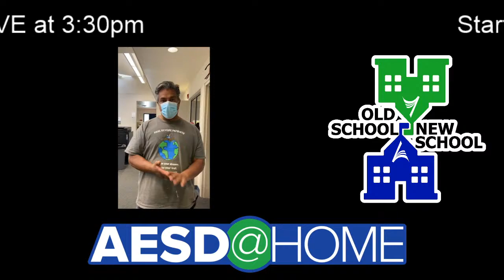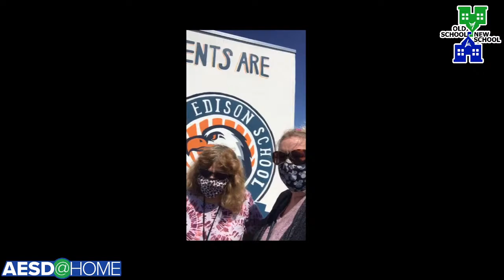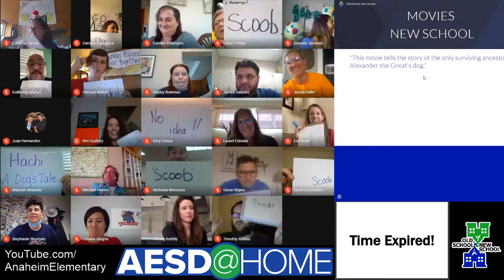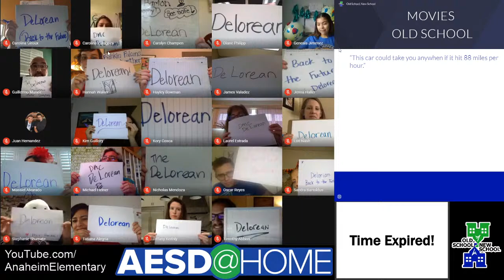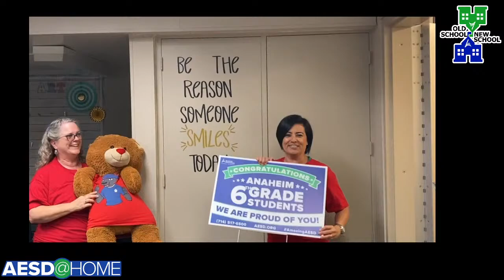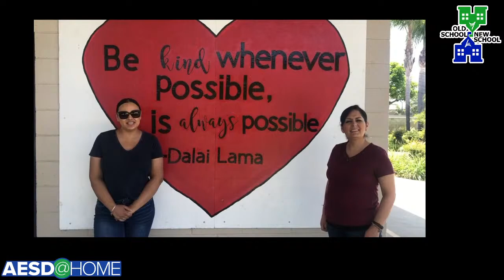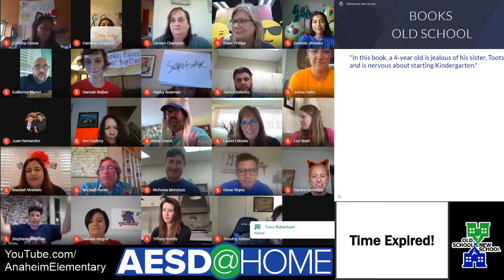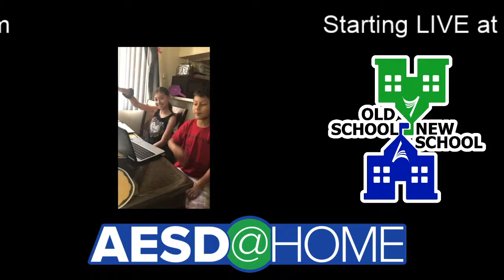"Old School, New School" - Anaheim Elementary School District's First LIVE Game Show! - May 1, 2020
Join Anaheim Elementary School District's first LIVE Game Show: "Old School, New School"

Each week, we ask principals, vice principals, teachers, and other staff members questions about movies, music, toys, television, and games.  The trick is some questions are OLD SCHOOL and likely answerable by adults, and others are NEW SCHOOL and will require the help of kids.

Join us each week at 3:30pm for our live game show!